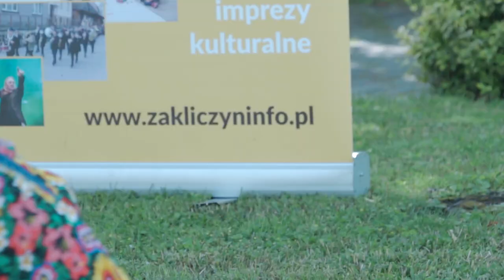2. Spotkanie ze sztuką - Wycinanki, wyklejanki, kolaż